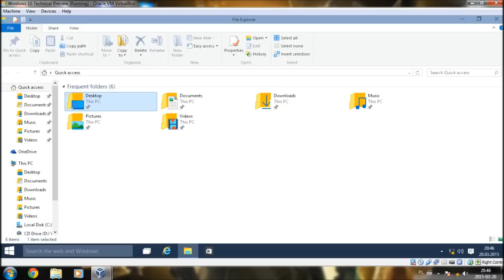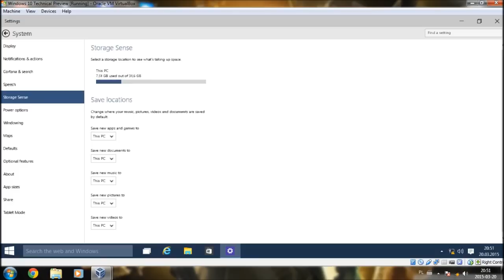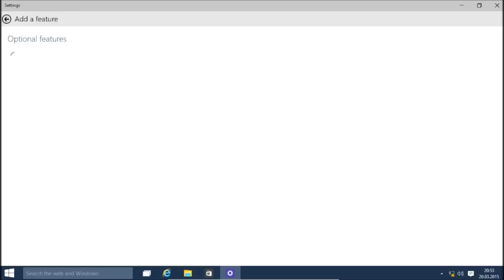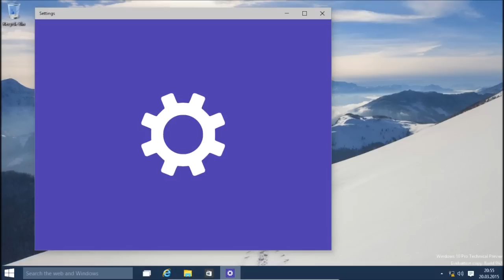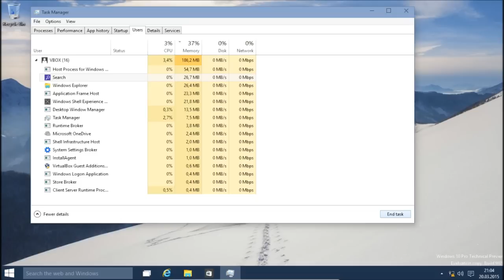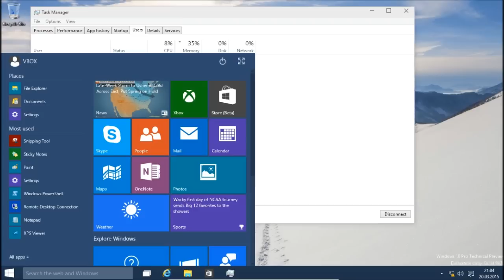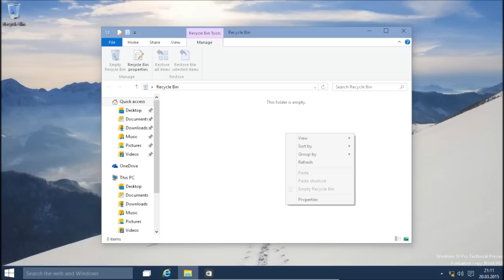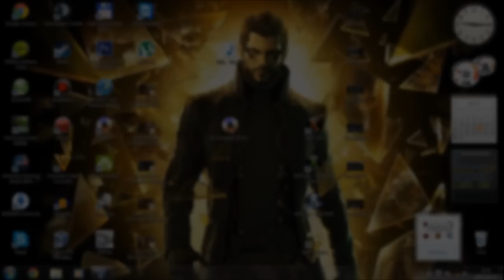Prezentacja Windows 10 Technical Preview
Przedstawiam wam Windows 10 w wersji testowej pobranej z DreamSpark. Jest to wersja rozwojowa, ocena graficzna jak i wydajnościowa w filmiku.

System czasem zawiesza się na VirtualBox:
- 3.40 GHz i5 3570k
- 2GB RAM
- 32 GB HDD

Komputer stacjonarny:
- 8GB DDR3 Kingston 2x4GB 1600 MHz
- NVIDIA GeForce GTX 760 2GB
- Seagate HDD 1TB 7200

Na tych podzespołach Windows 10 na VirtualuBoxie miał gorszę chwile.